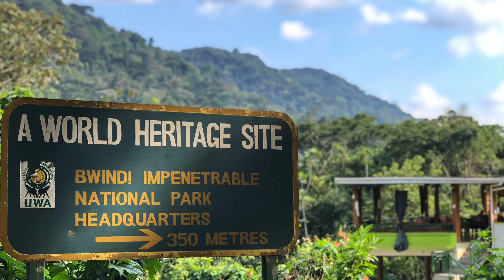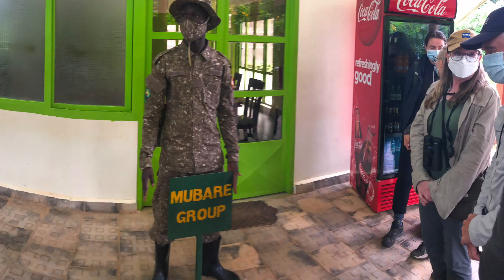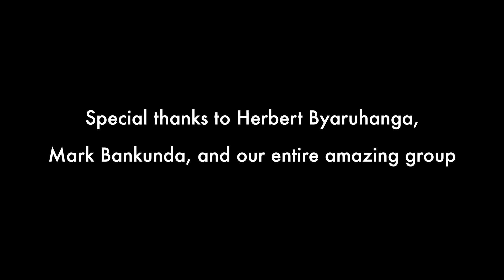OutBirding - Uganda: Shoebills to Gorillas and Beyond (Full episode)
This full episode of OutBirding with Field Guides is available here for free.

Uganda: Shoebills to Gorillas and Beyond

In this episode of OutBirding, we journey to Uganda, the Pearl of Africa. Doug Gochfeld takes us along for an exploration of some of the many wildlife highlights the country has to offer. We travel from the shores of Lake Victoria in pursuit of the legendary Shoebill, to the wildlife bonanza of Lake Mburo (including the reclusive African Finfoot), and eventually to dense mountain forests in search of Mountain Gorillas. These would be amazing enough on their own, but they're backed up by a supporting cast of hippos, giraffes, zebras, crocodiles, and lots of birds along the way.